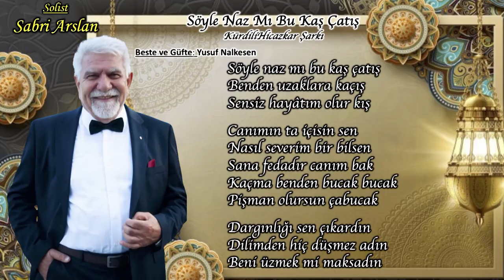Söyle Naz Mı Bu Kaş Çatış - Sabri ARSLAN | İzmir Eczacı Odası TSM Korosu (2024)